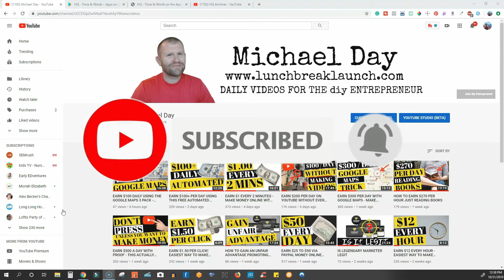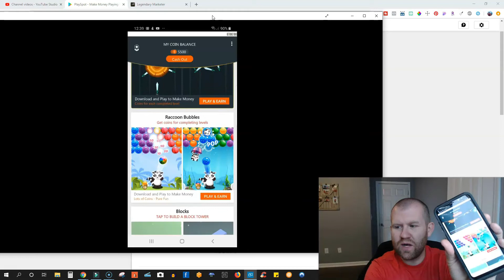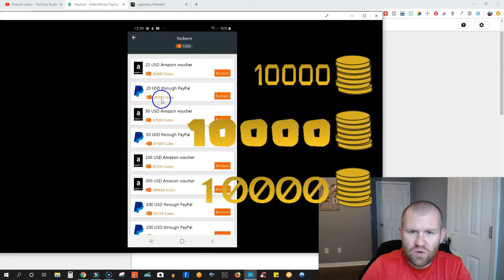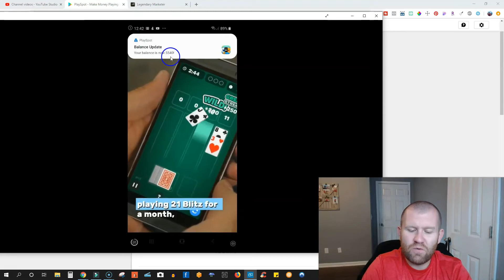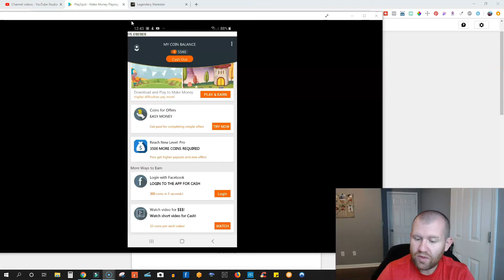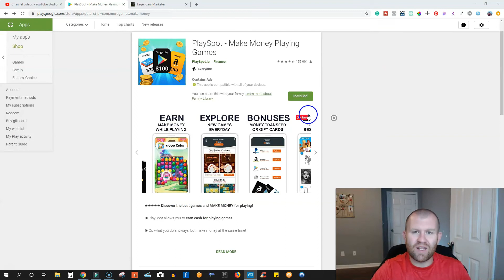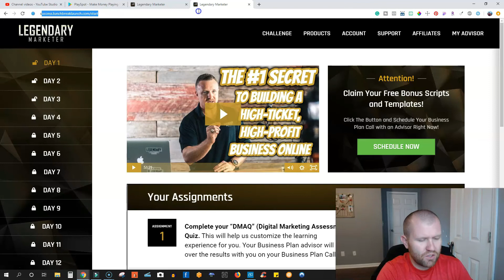2 APPS THAT PAY $100 PER DAY ON YOUR PHONE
Step-By-Step... So Simple Anyone Can Do It!

Your Traffic Problem Has Been Solved
Leverage My Crazy Red Hot Traffic Full of Hungry Buyers Who Are Ready To Purchase Your Home Business Opportunity

Make Money On Your Phone

The YouTube Training I Took To Make $141,334 Last Year*

My Favorite Software & Tools
USB Camera

2 Apps That Pay $100 Per Day On Your Phone - Make Money Online with Your Phone

Keep in mind that I link these companies and their products because of their quality and not because of the commission I receive from your purchases. The decision is yours, and whether or not you decide to buy something is completely up to you.

*Income Disclosure: Earning and income representations made by Michael Day and Lunch Break Launch are aspirational statements only of your earnings potential. These results are not typical and results will vary. The results on this page are OUR results and from years of testing. We can in NO way guarantee you will get similar results